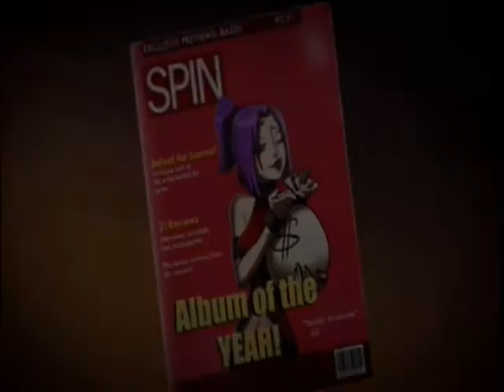Guitar Hero World Tour - Bass Ending